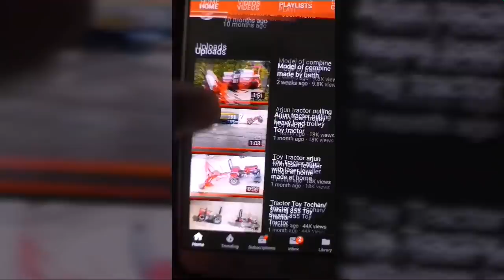Tractor with laser leveller ploughing in field